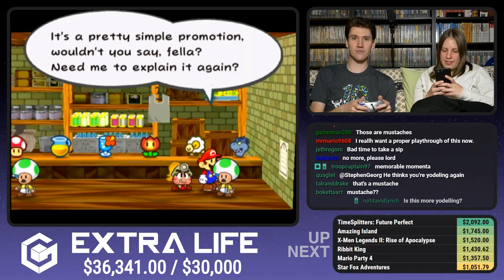StephenPlays - The Horrified Salesmen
Stephen... That's a mustache.